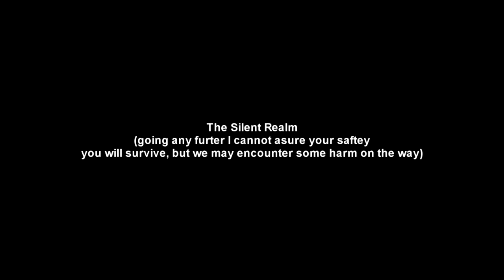oof exe remake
some had to be renamed entirely, remade into different ones, and even the ending was converted into a different one (still includes the ending part).